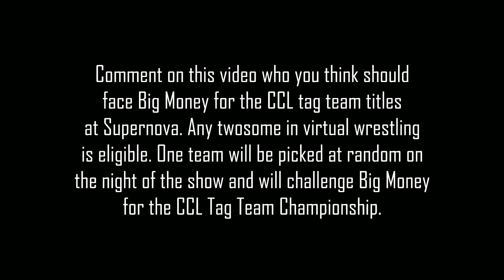Big Money PSA (NEW SUPERNOVA POLL!)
Any twosome is eligible, whether they're in CCL or not. One team will be picked at Supernova and will challenge for the tag titles.